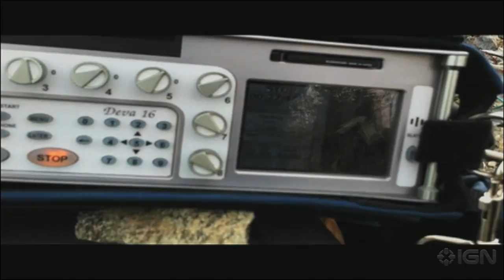Halo Fest: Halo 4 Panel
The Halo 4 Panel at Halo Fest took place during PAX Prime 2011. Panelists include 343 Industries' Franchise Development Director Frank O'Connor, Art Director Kenneth Scott, Executive Producer Kiki Wolfkill, Creative Director Josh Holmes, and Audio Director Sotaro Tajima.